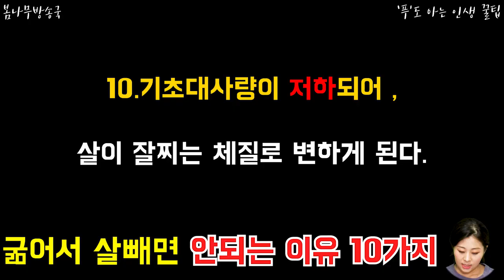굶어서 살빼면 안되는 이유 10가지 ! 다이어트를 꿈꾸십니까?! 365일 살빼는걸로 고민하십니까?! 바로 확인하세요!! 알아야 현명하게 다이어트 가능합니다 ~ 풀시청!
굶어서 살빼면 안되는 이유 10가지 ! 다이어트를 꿈꾸십니까?!
365일 살빼는걸로 고민하십니까?!
바로 확인하세요!! 알아야 현명하게 다이어트 가능합니다 ~ 풀시청!